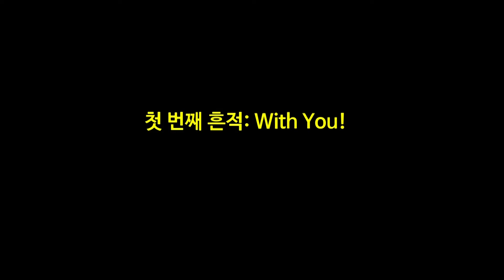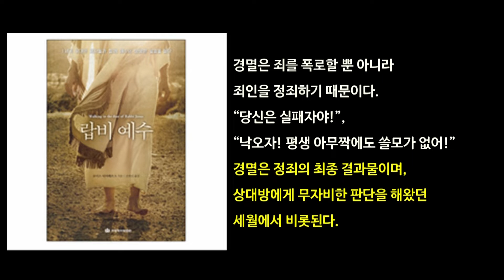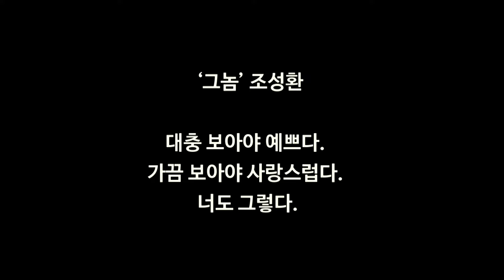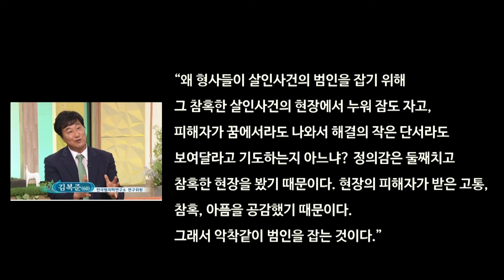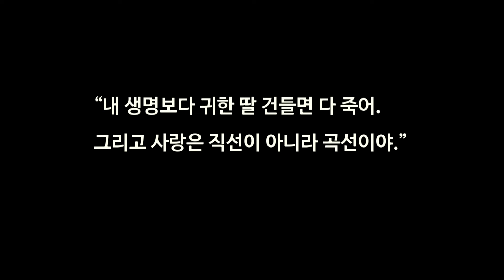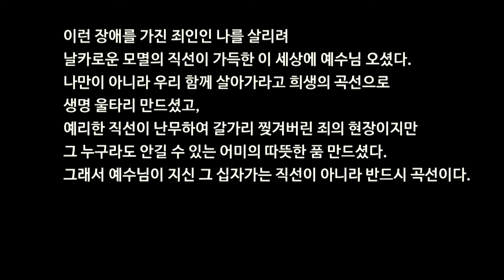2023.09.20 수요설교ㅣ조성환 목사 | 사랑은 흔적을 남긴다!